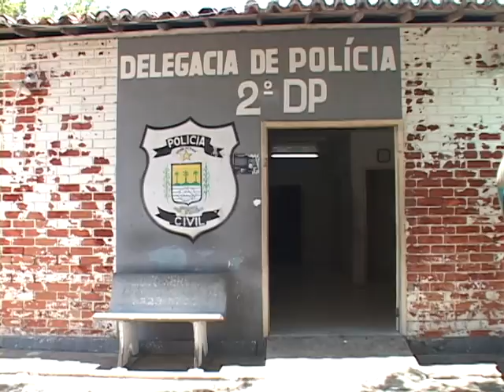COMERCIANTES COM GRADES